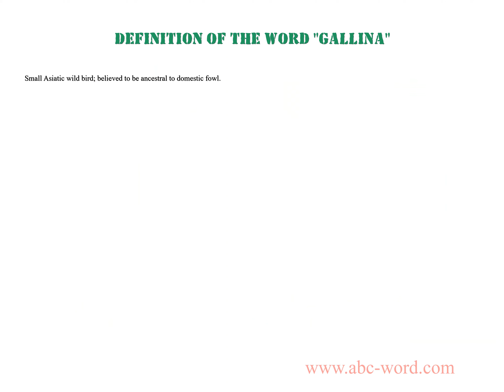Definition of the word "Gallina"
you will find full information about this word "gallina".
From the video you will learn the definition for the word gallina. The lexical meaning of the word gallina. What does the word gallina mean? And much, much more...